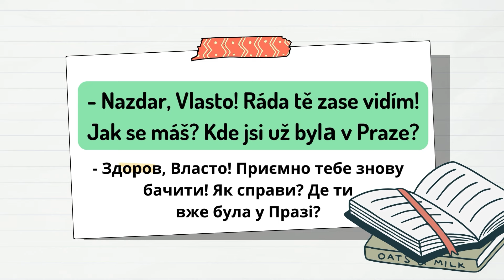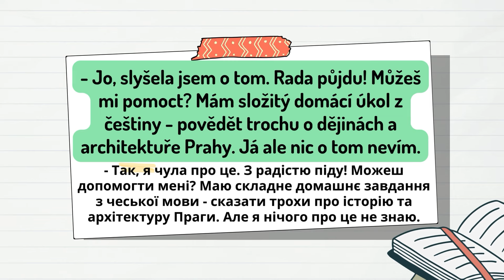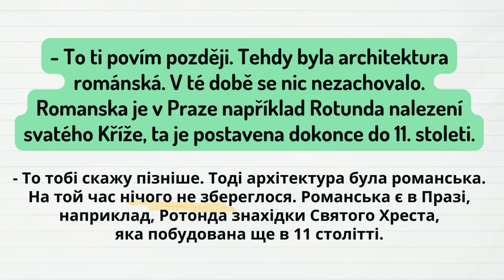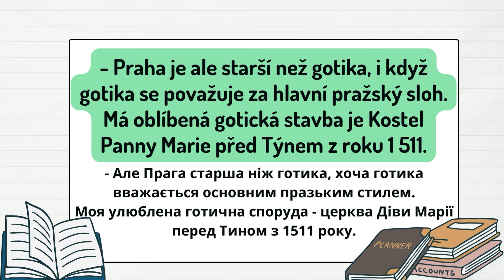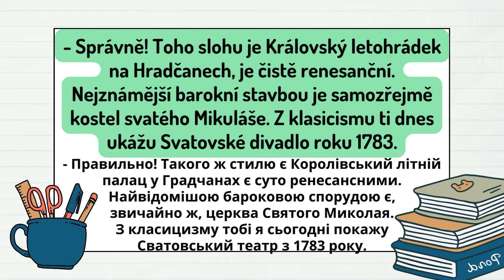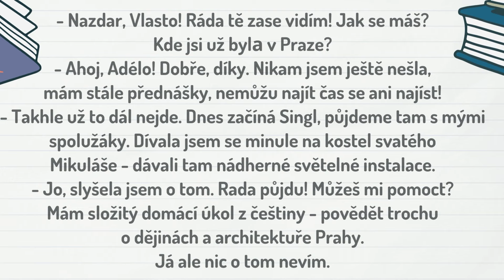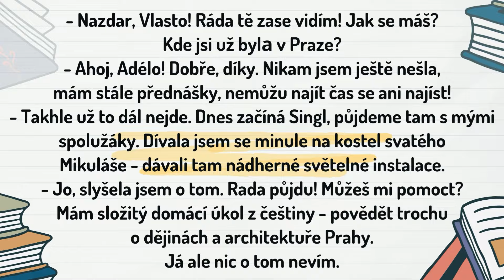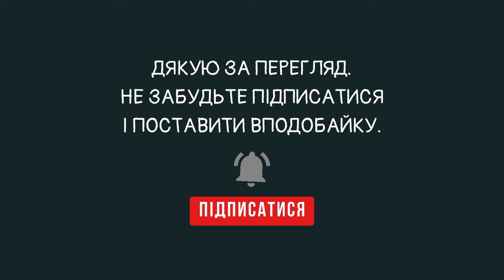19. Розмови для початкового рівня. Přehled památek Prahy | Огляд пам'яток Праги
Підтримати канал: PrivatBank: 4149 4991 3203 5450